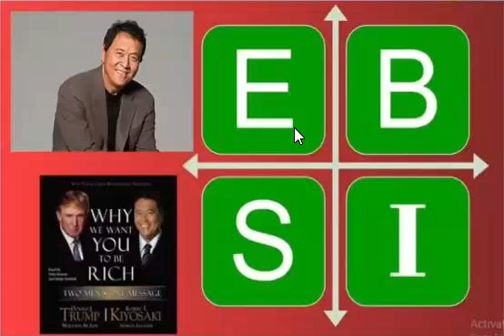RICH DAD'S CASHFLOW QUADRANT BY ROBERT KIYOSAKI IN HINDI